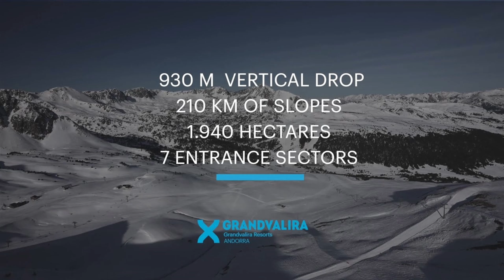Canillo 2023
Christmas 23 in Canillo, skiing the Grandvalira in Andorra.